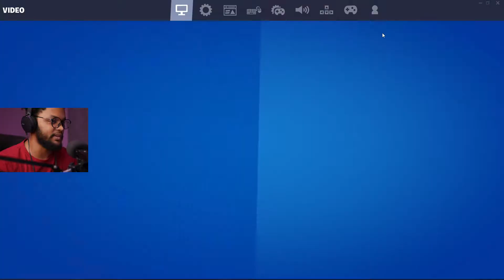Zoal Gamer | fortnite gameplay | زول قيمر (لعبه فورتنايت) انا فترررت 😂 !!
لعبه فورتنايت الجزء الثاني  | اتمني ينال اعجابكم ^^
ما تنسو تفجرو زر اللايك .وانشروه مع الاصحاب

See yaaa ^^